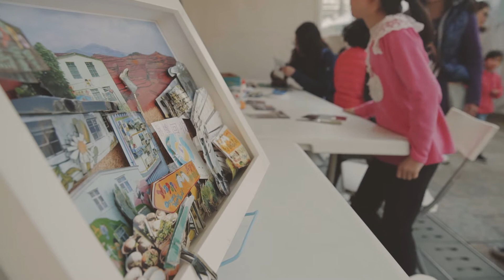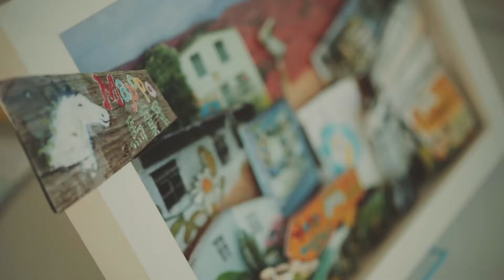愛．牽手舞聚社群計劃 - 手創市集 活動花絮